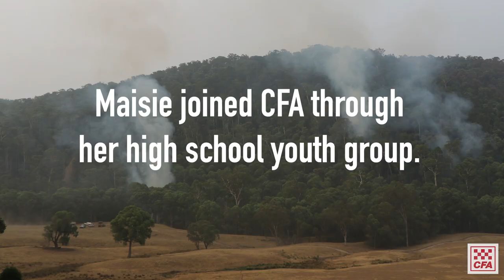CFA youth supporting their community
Maisie Pilli aged only 18 faced her first campaign fire this summer alongside her family. Maisie joined CFA through her high school youth group, and has played a huge role in supporting her community this summer.